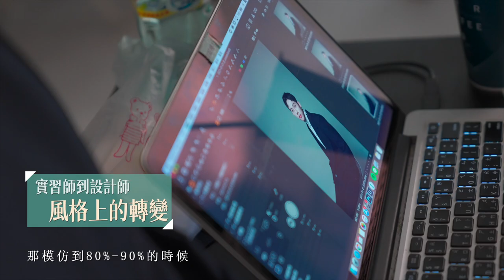《個人形象》尤卡UCA Hair Boutique｜師資形象側拍｜Instructor Image Side Photography｜Eddie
《個人形象》尤卡UCA Hair Boutique｜師資形象側拍

紀錄攝影：洪敬堯
訪談攝影：高偉鳴、郭雅雯
剪輯：LiFu Chen

《Personal Image》UCA Hair Boutique - Instructor Image Side Photography

Documentary Photography: Hung Ching-Yao
Interview Photography: Gao Weiming, Guo Yawen
Editing: LiFu Chen